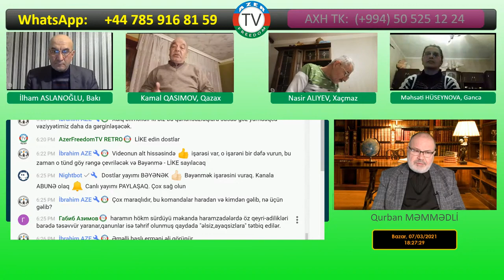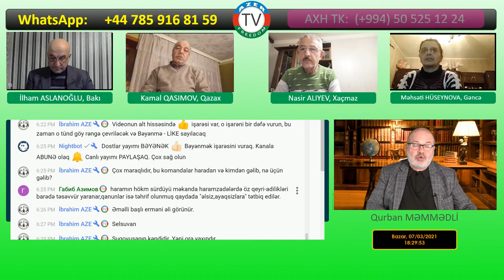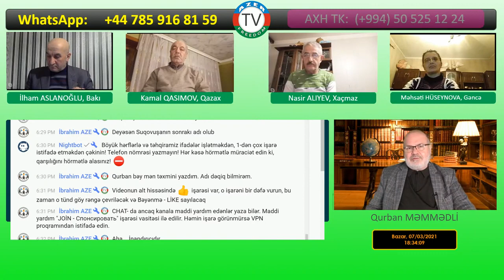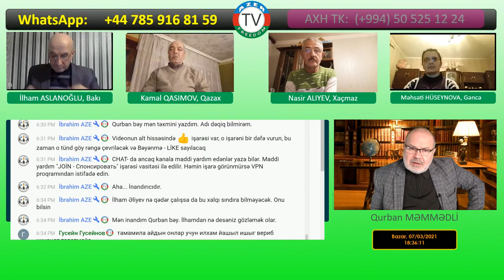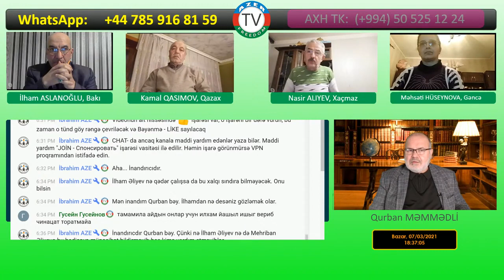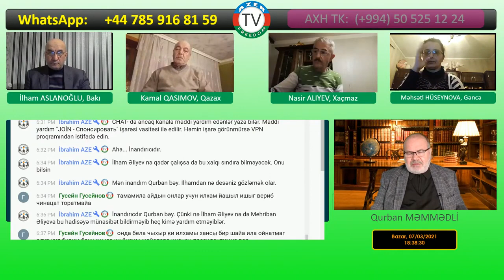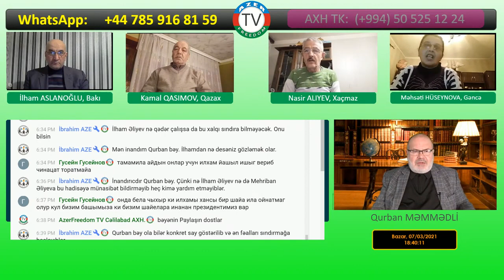Tərtər soyqırımı İlham Əliyevin göstərişi ilə baş verib? Hərbi Prokurorluğun əməkdaşı sirlər açdı!